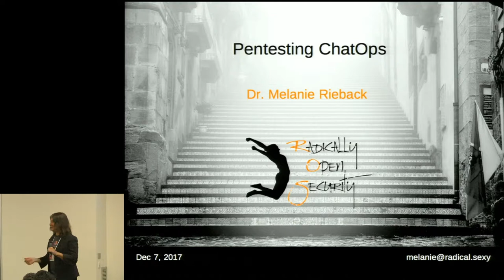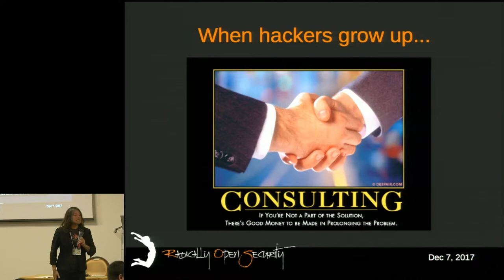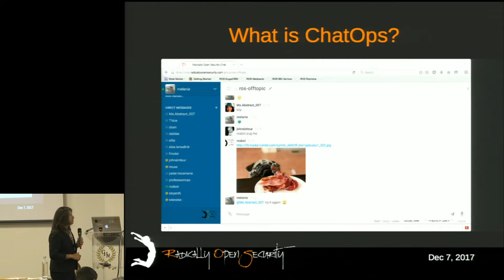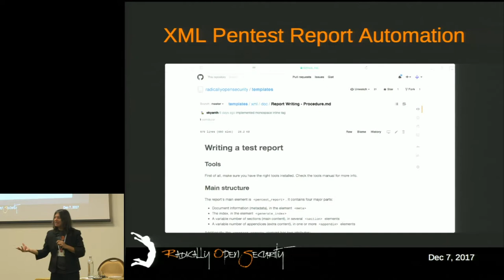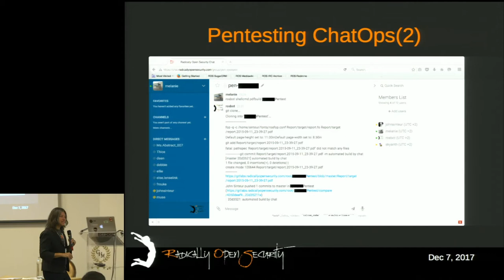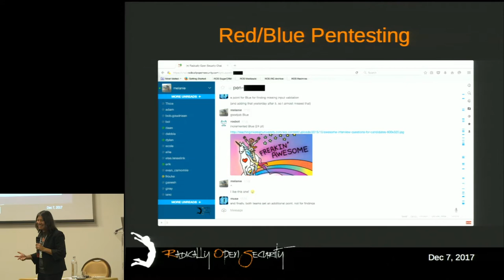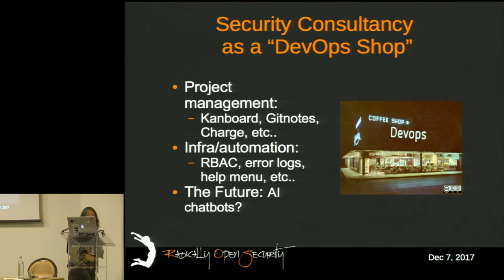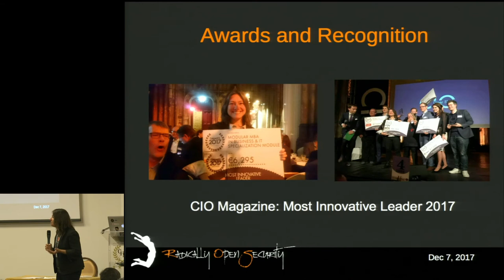13 - Pentesting ChatOps ∙ Melanie Rieback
Pentesting ChatOps ∙ Melanie Rieback

ChatOps, a concept originating from Github, is chatroom-driven DevOps for distributed teams, using chatbots (like Hubot) to execute custom scripts and plugins. We have applied the concept of ChatOps to the penetration testing workflow, and found that it fits outstandingly – for everything from routine scanning to spearphishing to pentest gamification. This talk discusses the tools that we use (RocketChat, Hubot, Gitlab, pentesting tools), and provides battle stories of using Pentesting ChatOps in practice.